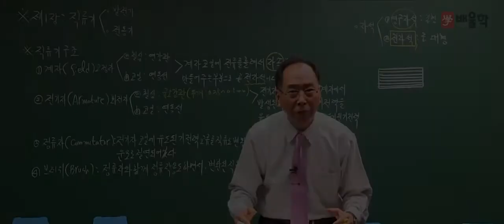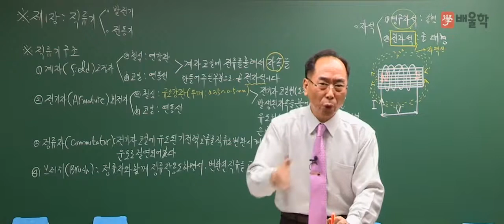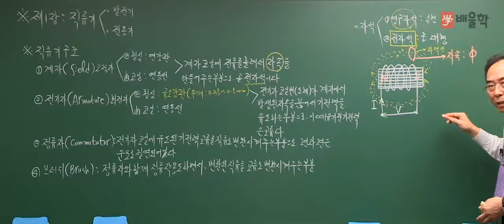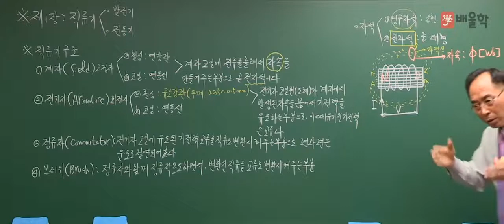[전기기능사] 필기 전기기기 기본이론 02 전자석